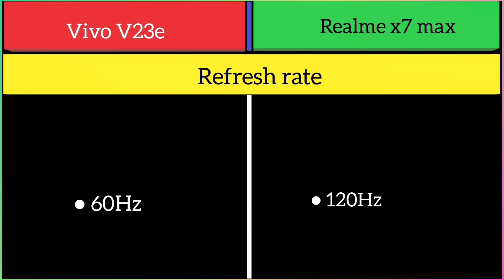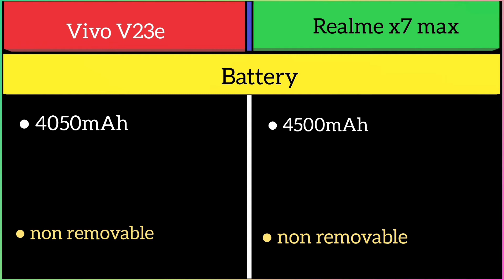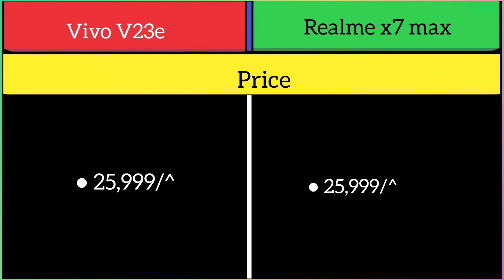Vivo v23e Vs Realme x7 max